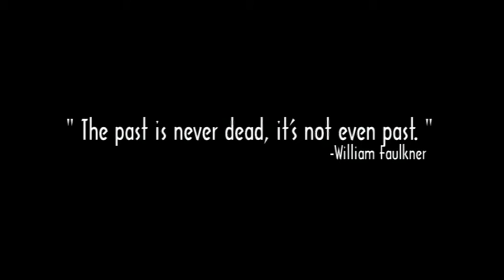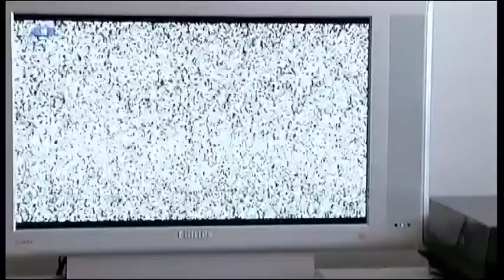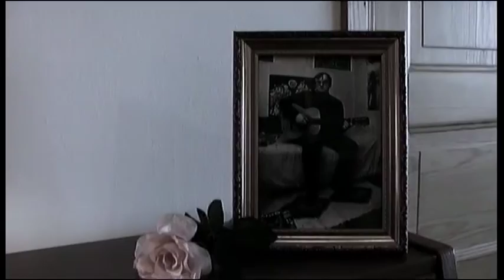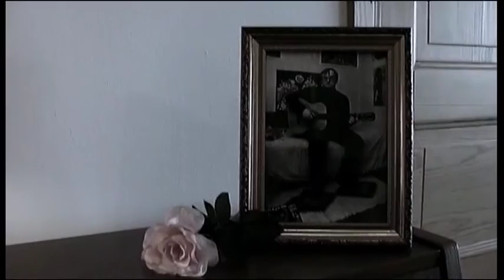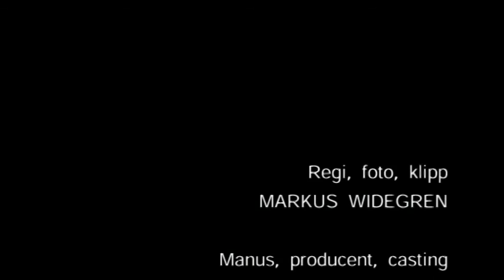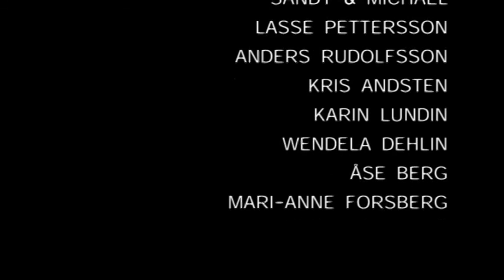Främmande (aka Foreign) - Michael Mansson, Sandy Mansson